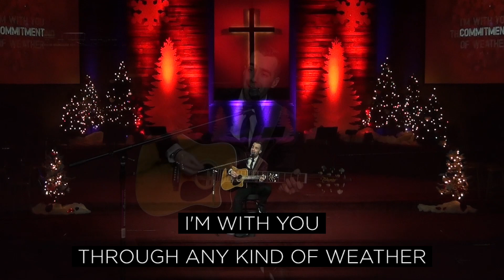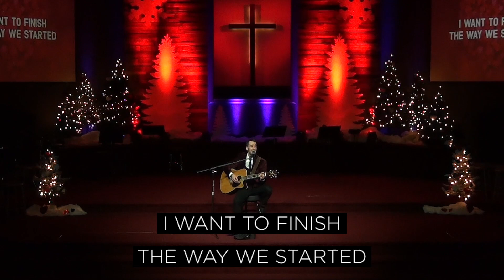Relationship Night 2021 - Commitment